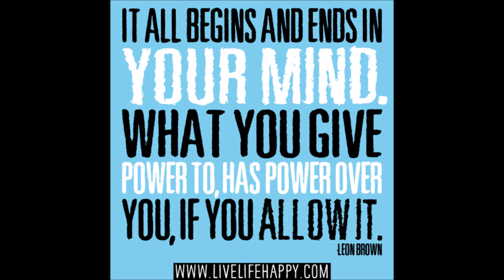Remolding Consciousness by Rev. Dr. Johnnie Colemon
This is an awesome lesson delivered by the Rev. Dr. Johnnie Colemon on 1102/1996.  Johnnie never held back, she always told it like it was.  She said what was on her mind, and set people straight.  More importantly she stayed on the path of what she said Gods mission for her was: To teach people how to live better lives.